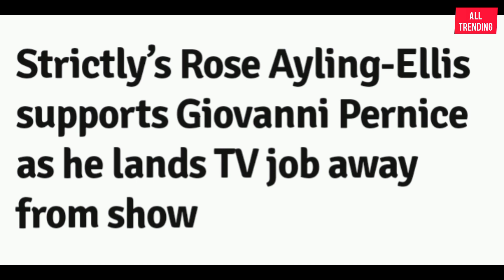Rose Ayling-Ellis Supports Giovanni Pernice as He Lands New TV Job Away From Show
This channel doesn't promote, any illegal activities, all contacts provided by this channel is meant for educational purposes or reasons only, copyright disclaimer under section 107 of the copyright law acts 1976, allowance is made for, fair use for purposes such as criticism, comment, news reporting, teaching, scholarship, and research, fair use is a use permitted by copyright statute that might otherwise be infringing, non, profit, educational or personal use tips the balance in favour of fair use.

Thank You So Much For Always Watching, I didn't take the support for granted, If You Like This Video Please Don't Forget To Give It A Thumbs Up, And Click The Like Button Below, Share AND Subscribe to our channel to get the best of BBC entertainment and comedy programmes